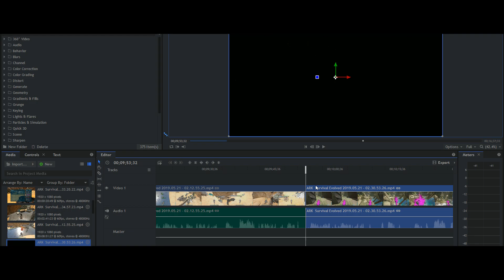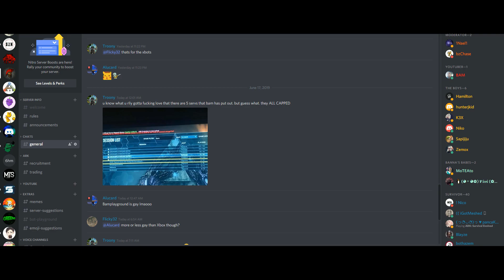ARK: Valguero Announcement Trailer Breakdown & Analysis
Check out the following links to play like SEAASER!
My Headset
My Keyboard
My Mouse
My PC